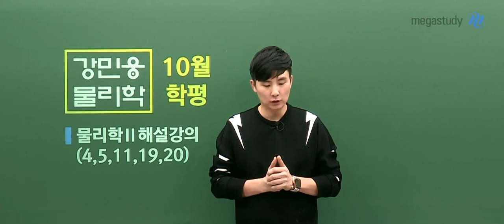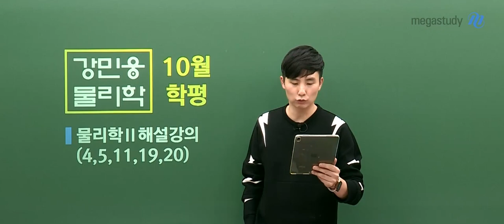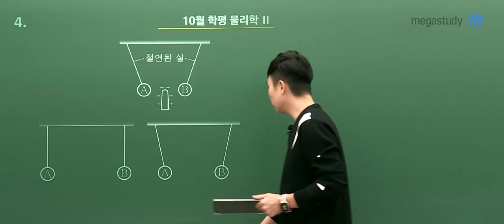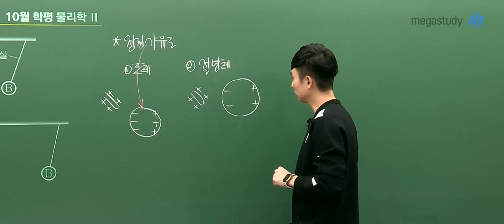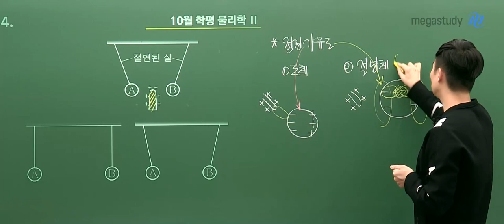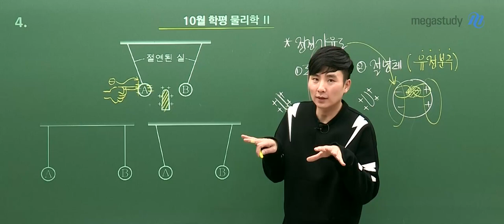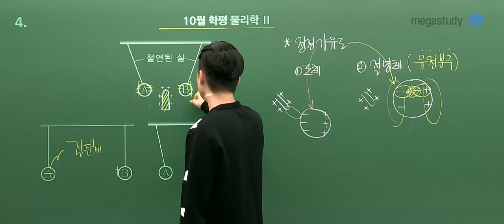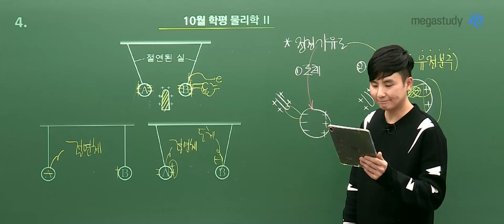[메가스터디] 물리학 강민웅쌤 - 고3 10월학평 물리학ll 해설강의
강민웅 선생님의 고3 10월 학평  물리학l 해설강의입니다.